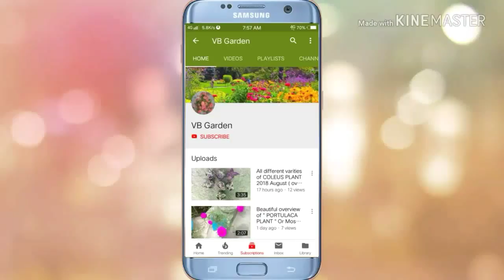मेरे गार्डन में खिले है 20+ तरह के गर्मियों के फूल | Summer Flowering plants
Today in this video you will see मेरे गार्डन में खिले है 20+ तरह के गर्मियों के फूल | Summer Flowering plants

Buying Links -

Hanging basket

With regards,
VB GARDEN